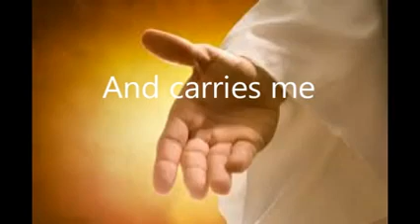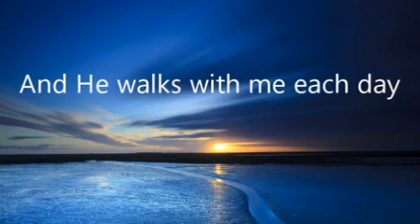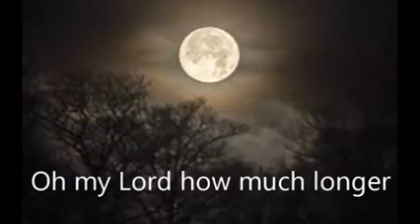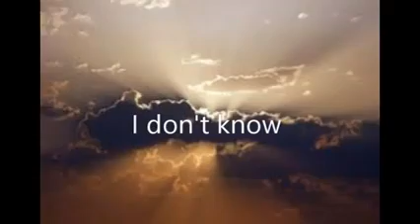He Abides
I am the vine, you are the branches: He that abides in me, and I in him, the same brings forth much fruit: for without me you can do nothing.
John 15:5